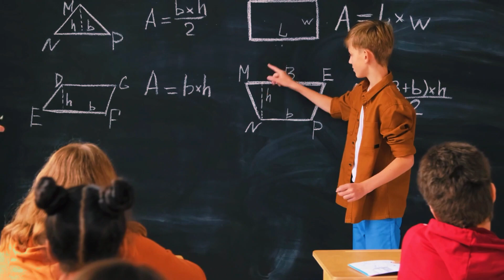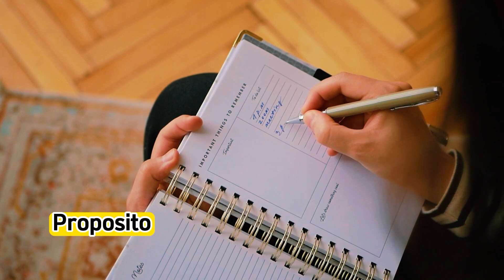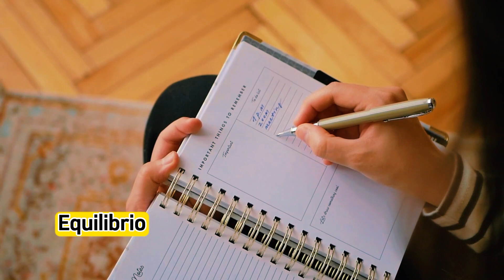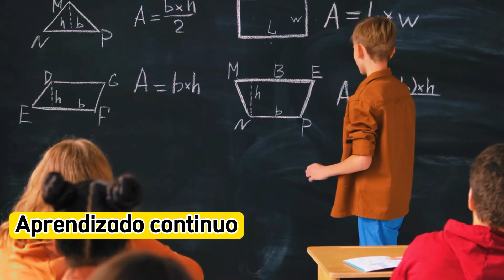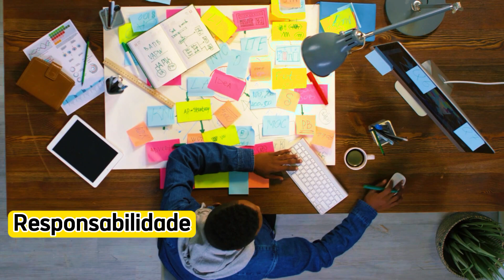Como ter uma Vida com Propósito Felicidade e Sucesso | Mentalidade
Convido você a refletir sobre os elementos essenciais para alcançar uma vida plena e abundante. Neste vídeo, exploramos pensamentos e insights que podem ajudar a cultivar uma mentalidade positiva, desenvolver habilidades emocionais e estabelecer metas significativas.

Através de reflexões profundas e perspicazes, abordamos temas como autenticidade, gratidão, resiliência, autoconhecimento e conexões significativas. Compartilhamos ideias e perspectivas que podem servir como guias práticos para alcançar uma vida equilibrada, realização pessoal e sucesso sustentável.

Nossas reflexões são embasadas em princípios universais, aplique esses insights em sua própria vida, adaptando-os às suas necessidades e circunstâncias individuais. Ao mergulhar nessas reflexões, você terá a oportunidade de expandir sua visão de mundo, nutrir relacionamentos saudáveis, cultivar a resiliência emocional e tomar decisões alinhadas com seus valores mais profundos.

Prepare-se para uma jornada transformadora de reflexões introspectivas, inspiração e ação rumo a uma vida próspera e significativa. Junte-se a nós neste vídeo e descubra o poder das reflexões para criar uma vida repleta de propósito, felicidade e sucesso duradouro.